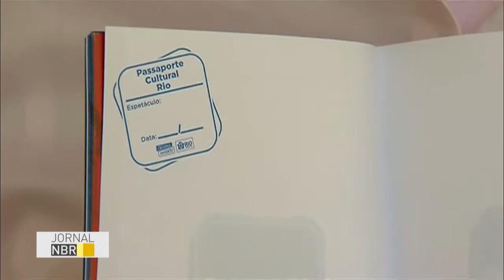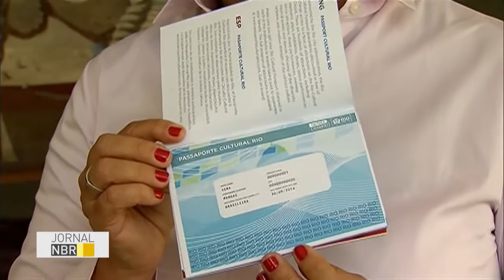Passaporte Cultural Rio permite acesso gratuito a eventos culturais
JORNAL NBR - 27.05.16: O Passaporte Cultural Rio é um benefício que dá desconto ou acesso gratuito à espetáculos, exposições e diversos pontos culturais na capital do Rio de Janeiro. O passaporte estará disponível para brasileiros e turistas entre maio e setembro de 2016.